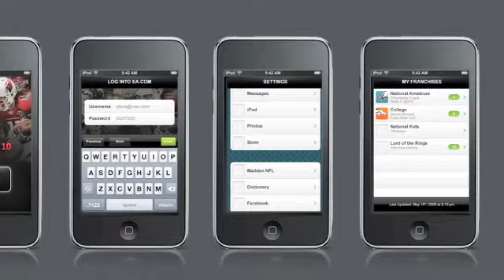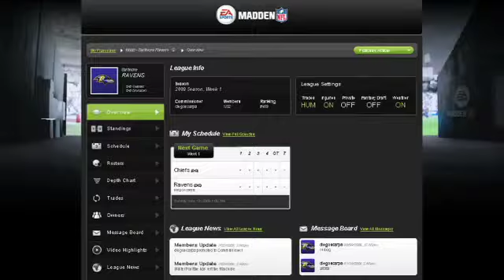Madden NFL 10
t's almost time to take 31 of your best friends to school.